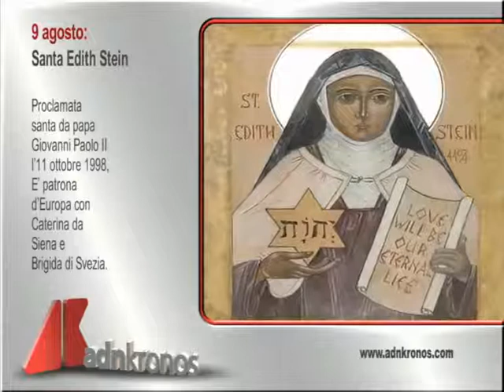Il Santo del 9 Agosto 2014